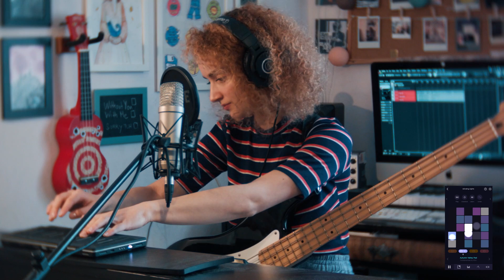The Weeknd - Blinding Lights (cover by Jessiah)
This is my live-looping cover of Blinding Lights by The Weeknd. I'm using DM1 by Fingerlab, the NOISE app by Roli and FM Essential by Yamaha. All of it goes to the TC Helicon VL3x that I'm trying to 'play' with my feet :D  Hope you like it! I am so excited for rest of Chapter VI... ^^

For cover commissions
Gmail:

Album: -